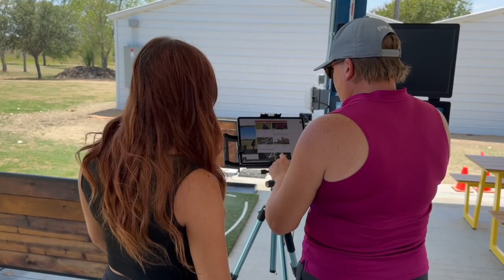GOLF LITE GIRLIES, Episode 1, Day 1 of golf journey - Goals, Expectations, Evaluation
Golf Lite: Less formal, more chill.

Follow along with Carrie, Lauren, and Halle as they set goals, go over athletic backgrounds, and work on mobility drills. Day 1 of 365 - they are on track to become avid Golf Lite Girlies